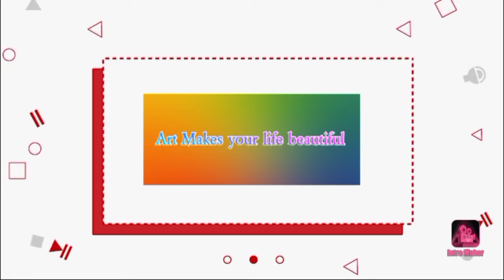Wanna Learn How to Make this Bouquet | Color Mints 💐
hey guyz,
Wanna Learn this cute bouquet .Comment down and let me now
Thanks for ❤️and Support
Color Mints